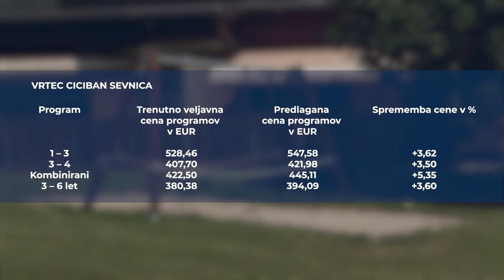Iz naših občin - Sevnica, september 2020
Močno neurje je zadnji dan avgusta zajelo občini Sevnica in Radeče. Nastala je ogromna škoda, toča je v le nekaj minutah uničila poljščine ter poškodovala ostrešja, fasade, okna in avtomobile.

Posledice neurja s točo si je na Leskovcu v Podborštu s sevniškim županom ogledala kmetijska ministrica Aleksandra Pivec. Ob obisku je dejala, da po prvih neuradnih ocenah škode pričakujejo tudi uradne podatke, ki bodo podlaga za razmislek o najbolj optimalni obliki pomoči.

Sevnico je obiskal minister okolje in prostor Andrej Vizjak. Sestal se je z županom in sodelavci občinske uprave, razprava pa je med drugim potekala o urejanju protipoplavne varnosti vodotoka Sevnična v Šmarju in zaključevanju državnega prostorskega načrta za hidroelektrarni Boštanj in Arto-Blanca. Poglejmo izjavi.

V Sevnici so se sestali člani tamkajšnjega občinskega sveta, ki so med drugim obravnavali spremembo cen programov v vrtcih. V primerjavi s preteklim letom se cene v večini zvišajo, glavni razlogi za dvig pa izhajajo iz povišanja stroškov dela.

V Dolenjem Boštanju je potekala sanacija kanalizacije. Ta je zajemala ureditev dotrajanega javnega kanalizacijskega omrežja na treh odsekih oziroma v treh ulicah.

V Sevnici je stekla tudi ureditev Prvomajske ulice, in sicer od zdravstvenega doma do križišča nad Kopitarno.

📺 Naše vsebine lahko najdeš tudi na ePosavje TV (Ansat, Telekom, Telemach, T-2)